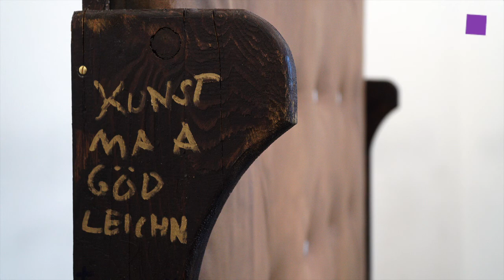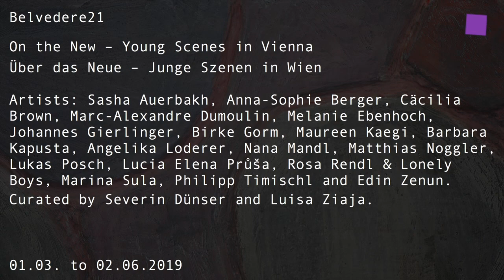theartVIEw – Über das Neue – Junge Szenen in Wien at Belvedere21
The exhibition On the New. Young Scenes in Vienna at Belvedere 21 is conceived as a stroll through local art communities: it brings together 18 individual artistic approaches as well as 12 independent exhibition spaces. In this show, specifically produced works are juxtaposed with specially arranged exhibitions within the exhibition; artistic and curatorial formats combine to create a dynamic entity that will change over the course of the show.

Artists: Sasha Auerbakh, Anna-Sophie Berger, Cäcilia Brown, Marc-Alexandre Dumoulin, Melanie Ebenhoch, Johannes Gierlinger, Birke Gorm, Maureen Kaegi, Barbara Kapusta, Angelika Loderer, Nana Mandl, Matthias Noggler, Lukas Posch, Lucia Elena Průša, Rosa Rendl & Lonely Boys, Marina Sula, Philipp Timischl and Edin Zenun. Curated by Severin Dünser and Luisa Ziaja.Exhibitions within the exhibition curated by Bar Du Bois, Foundation, Gärtnergasse, GOMO, Kevin Space, Mauve, New Jörg, One Mess Gallery, Pferd, Pina, SORT und Ve.Sch:

Die Ausstellung Über das Neue. Junge Szenen in Wien im Belvedere21 versteht sich als Streifzug durch lokale Kunstszenen: Sie versammelt 18 künstlerische Einzelpositionen sowie 12 unabhängige Ausstellungsräume. Viele eigens neu produzierte Werke stehen speziell konzipierten Ausstellungen in der Ausstellung gegenüber – künstlerische und kuratorische Formate verbinden sich zu einem dynamischen Gefüge, das sich über die Dauer der Schau verändert.